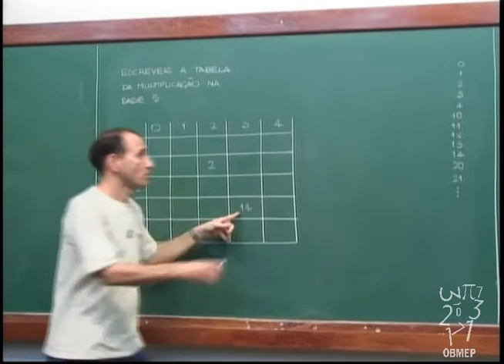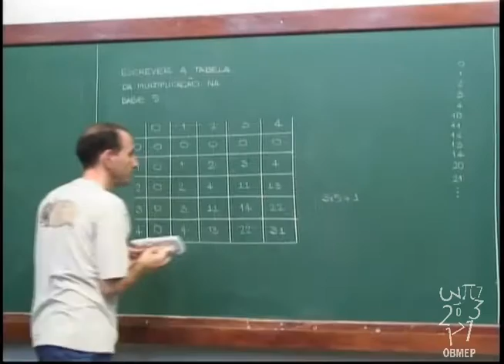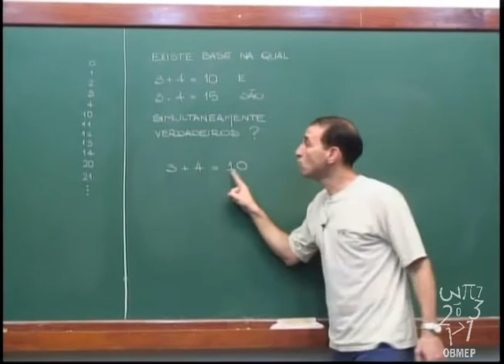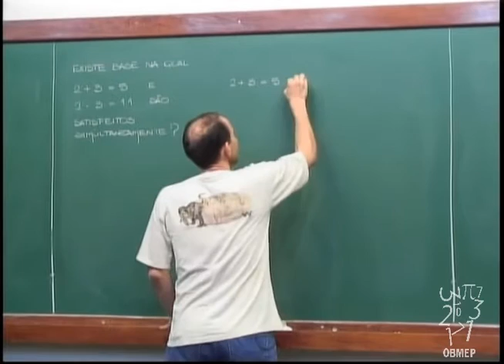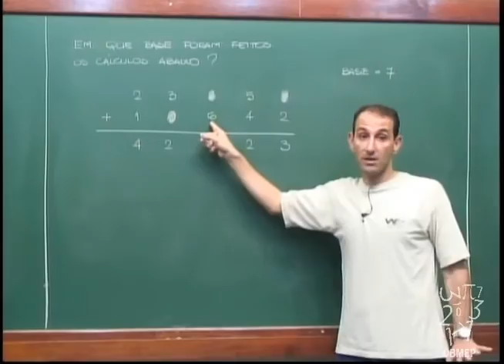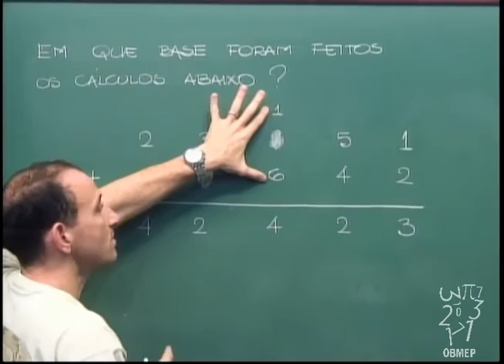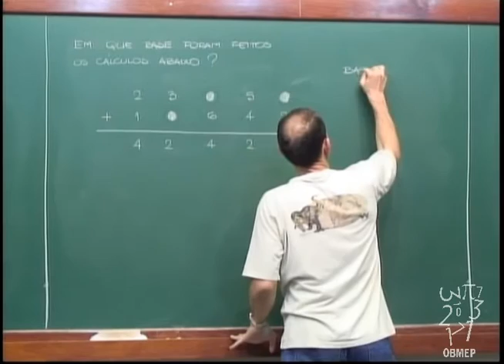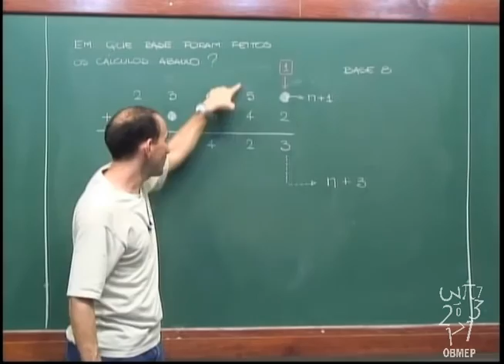Aritmética - Aula 15 -- Problemas envolvendo bases de numeração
Aula 15 -- Problemas envolvendo bases de numeração

Existe base de numeração onde vale simultaneamente as seguintes igualdades?
3+4=10 e 3x4=15
Outros problemas relacionados.